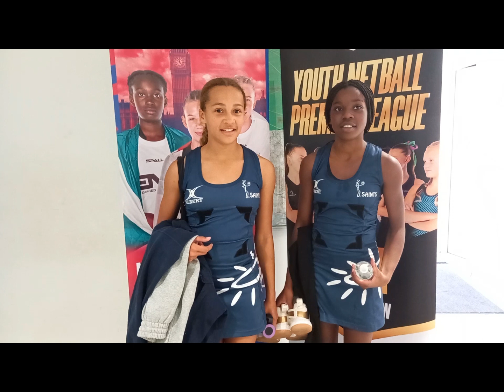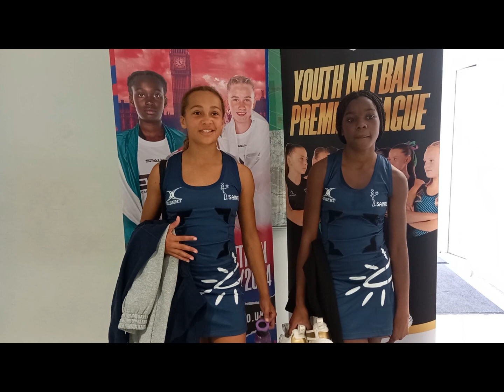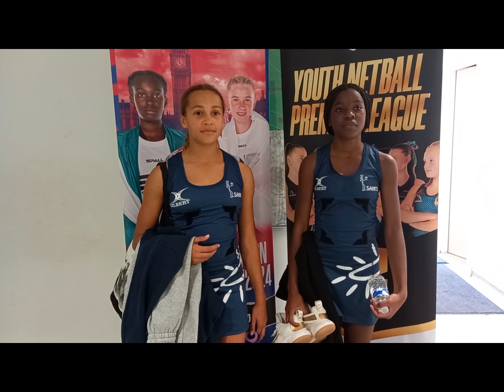IT'S NOT THE END OF THE WORLD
AP Saints NC Vs Sutton Town/TTNC
Round 1
ENG U13 YNPL Southern Conference 2023/24

AP Saints NC had a tough start to the season, losing two games which included a heavy defeat to Sutton Town.